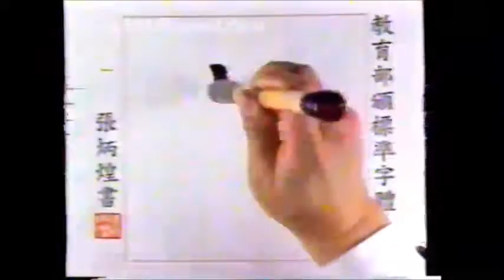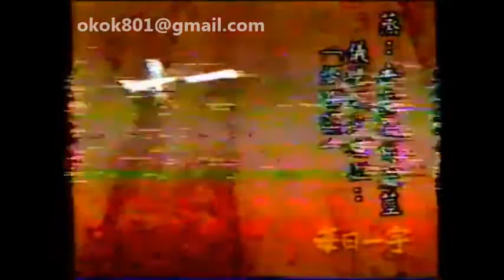「每日一字」-蒸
每日一字